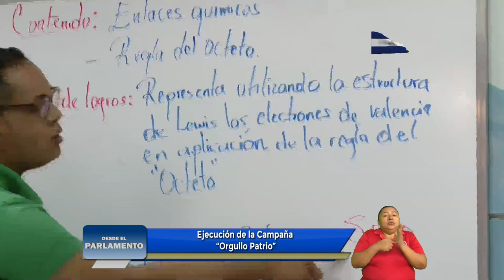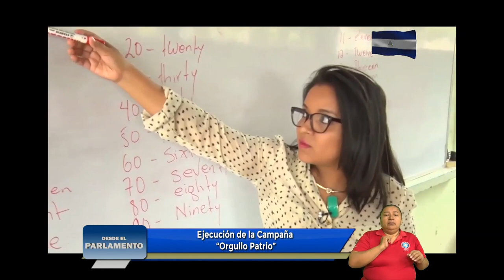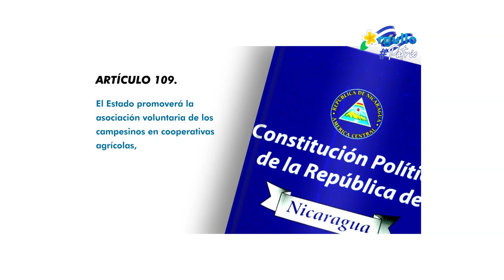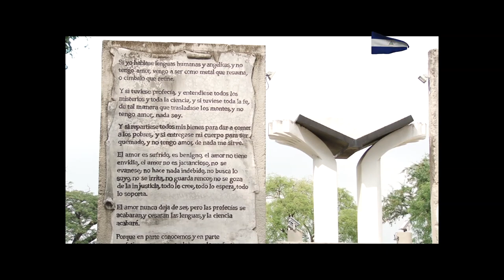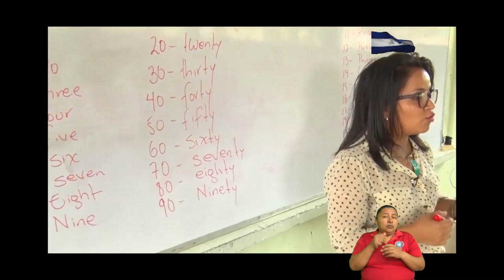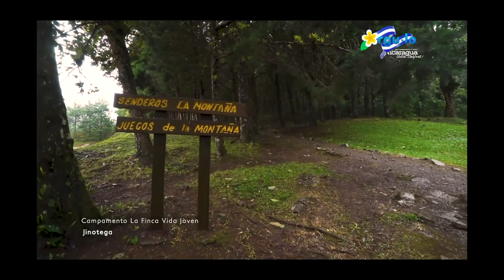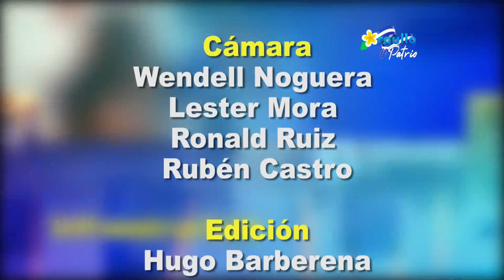Desde el Parlamento 18 de agosto de 2020